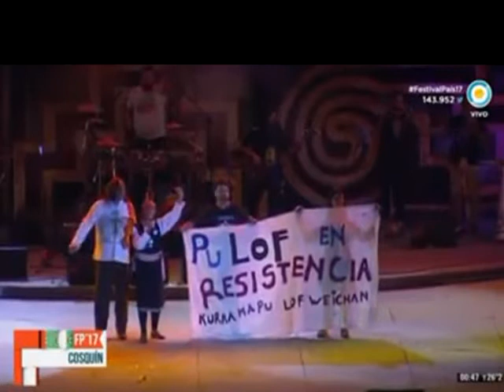LOF DE RESISTENCIA EN COSQUIN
una miembro de la Lof en Resistencia Departamento Cushamen se manifesto durante el recital que brindaba el artista Ruben Patagonia, en el Festival Folclorico de Cosquin 2017.-
Transmisión de la Televisión Publica Nacional.